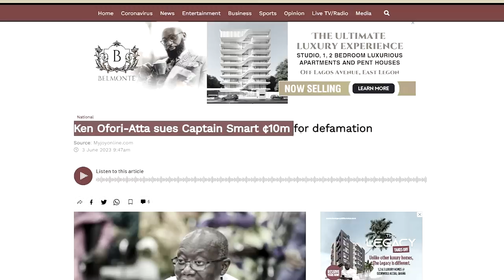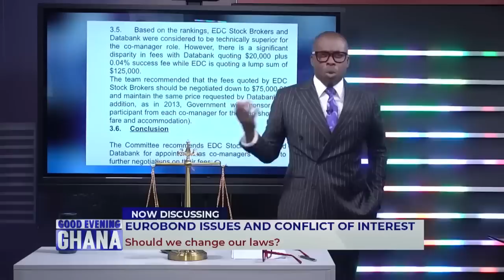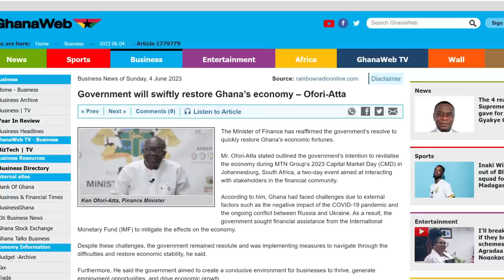Captain Smart replies Ofori Attah over his Lawsuit & it's Ooogyaaa